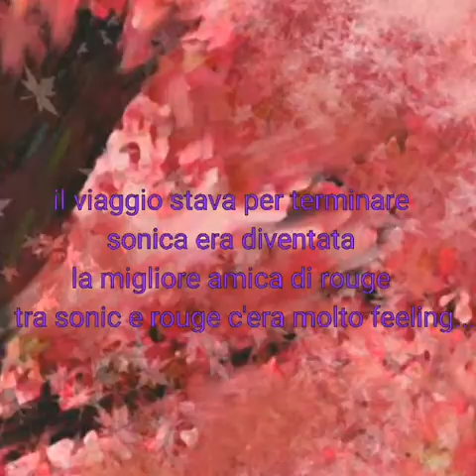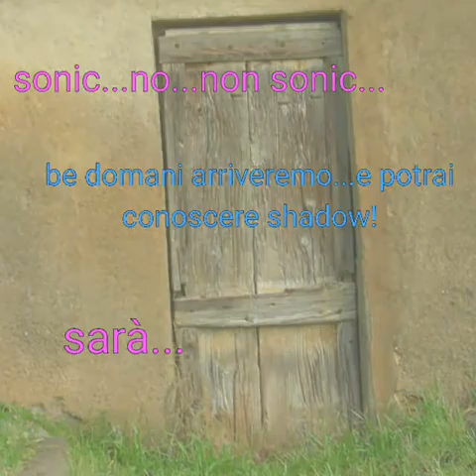La missione di sonic parte 3